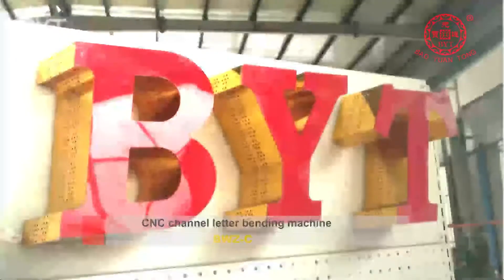BWZ C Letter bender + laser welding for Aluminum and stainless steel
BWZ-C with two notching and bending systems especially for aluminum and stainless steel,no need to change cutters when processing different materials